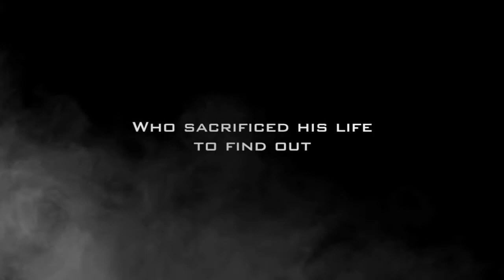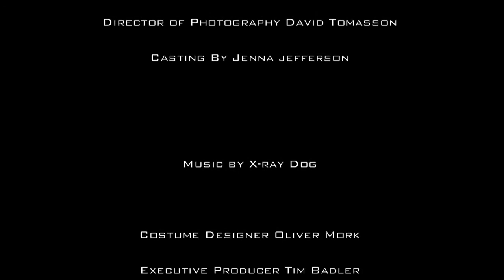The LaserTurk - Teaser/Trailer (Laserturken) (no template)